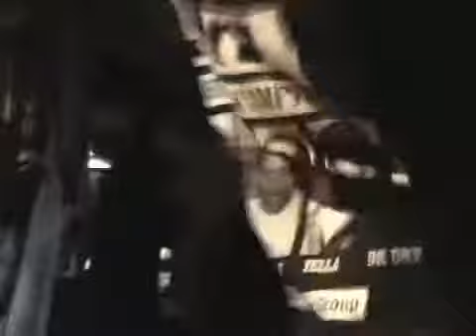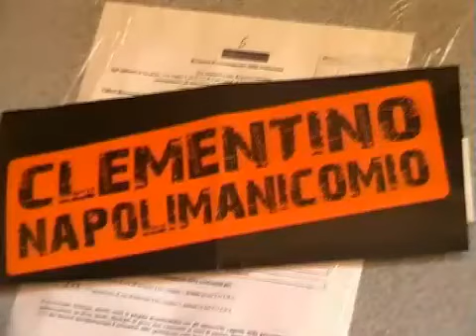Clementino - Passano Gli Anni 2004.mp4